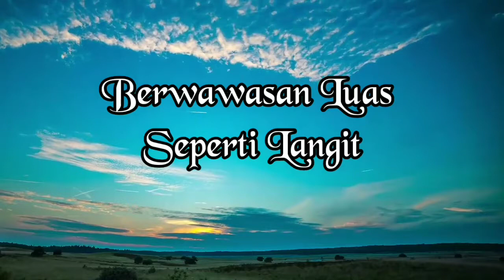Hewan - hewan berbentuk Daun, Unik dan Lucu